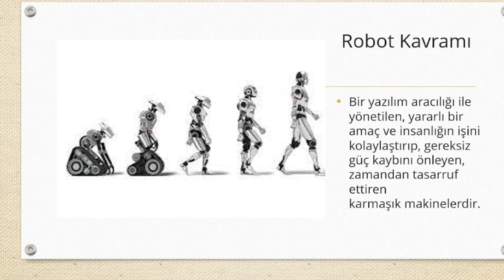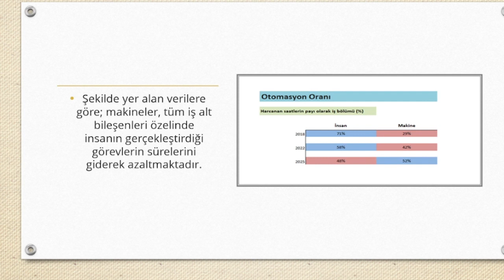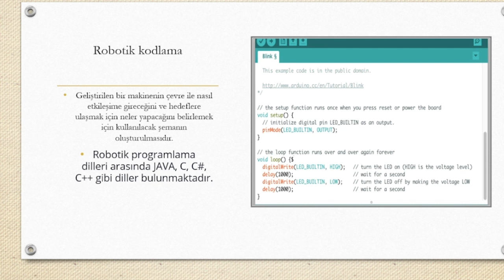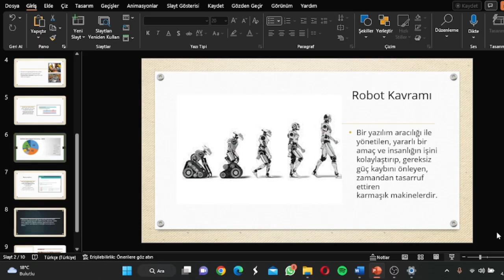Robotik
Bu videoda robotik hakkında basit bir slayt hazırladım.
BAŞLIKLAR:
Robot kavramı
Robot türleri
Endüstriyel robot
Robotik kodlama
Yapay zeka